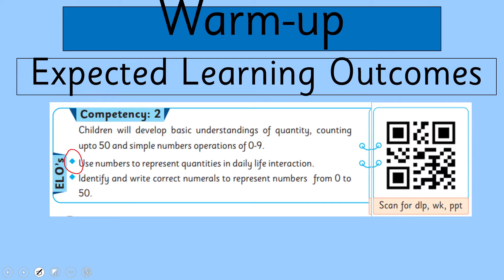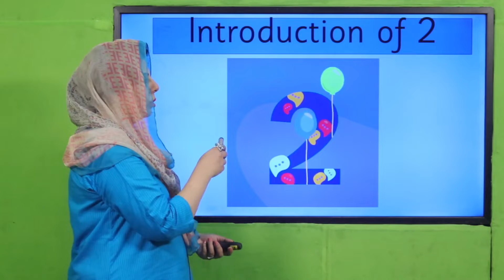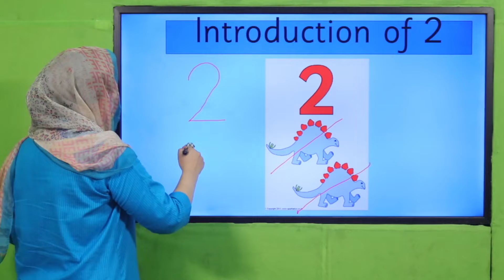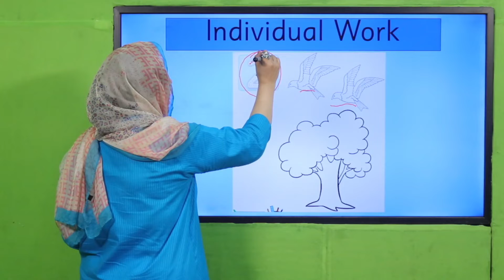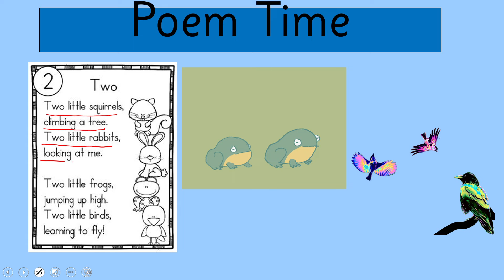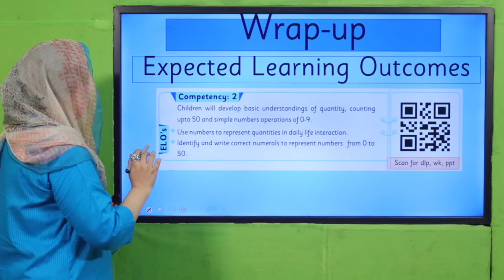Math Primer Unit 7 lecture 1 || SNC 2020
1. PowerPoint Presentation

2. Lesson Plan

3. Worksheet/Activity